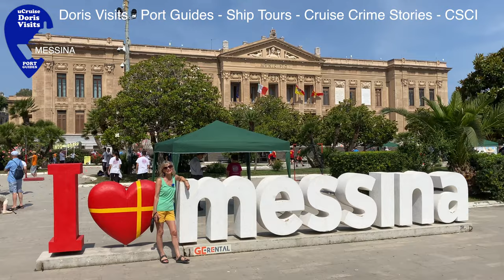Messina Guide, Best things to see in Messina, Sicily, Italy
In our Messina Guide, Best things to see in Messina, Sicily, Italy film we try and show all.

Messina is a port town with a lot of history due to its proximity to the tip of Southern Italy.
 The Messina Straits is a busy shipping lane, meaning many ports along the coast service, repair, and refit ships.

It has many churches of the victor of the many religious wars and a clock tower that performs a concert at noon on Sundays. The museum is spiritual and a way out, so check the film before you visit.

This Doris Visits port guide and ship tour channel comes from Jean and Stuart. We hope these films form valuable research and help you remember ports you have been to and show friends.

▬ Contents of this CSCI part  ▬▬▬▬▬▬▬▬▬▬

0:00 - Messina
0:22 - Hop On bus
0:36 - Town Hall surprise
1:35 - Remains St James Church
1:54 - Cathedral + Clock Tower
3:14 - Fountain Orion
3:41 - Church Maria on Hill
4:25 - Falcon Statues Fountain
5:23 - Tempio Votivo
6:10 - Cathedral San Salvatore
6:35 - Court Buildings
6:50 - Church Mount Carmine
7:15 - Theatre
7:43 - Neptune Fountain
8:05 - Beach
8:40 - Regional Museum
10:11 - Preview Syracuse

Cruise Doris Visits has hundreds of cruise port guides and ship tours with millions of views. Thank you for making Doris Visits such a success and sharing with friends, family, and fellow cruisers.
We hope the films are of value in both planning and remembering.

While cruising, we write mystery crime thrillers and the TV scripts that are CSCI. Cruise Ship Crime Investigators. Start with Cruise Ship Heist. It is officially reviewed by the leading US bookclub.org as 5 stars out of 5. It is on Amazon as Kindle, paperback, hardback, or audiobook, BUT - here in 12-minute sections, the first two books play out free to the muted videos of cruise ports and cruising. The review is on the Amazon link.

This Doris Visits port guide and ship tour channel comes from Jean and Stuart. We are both daytime entertainers on the ships so please come and say hello.

The Music on our films is normally by Quincas Moreira.
The Cruise Doris Visits Theme - HAPPY CRUISERS is by Mark Blackledge